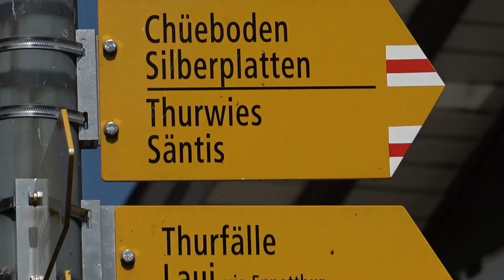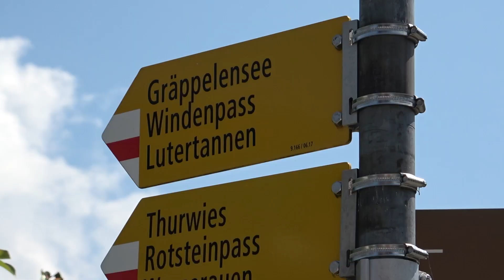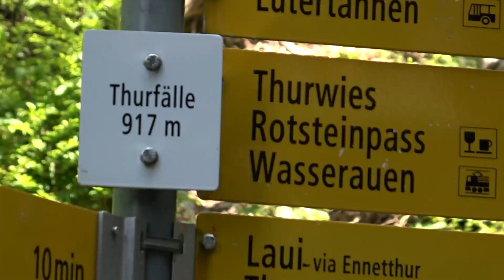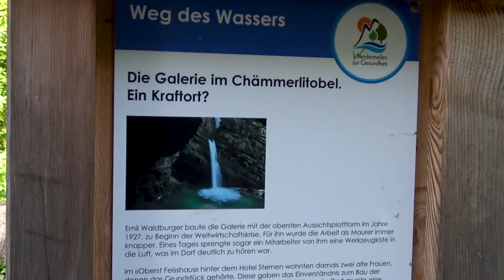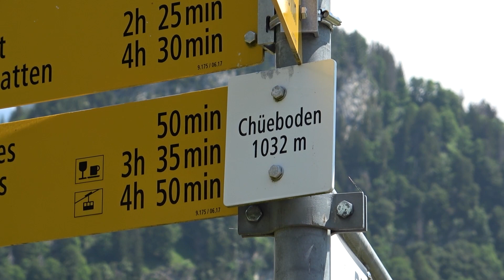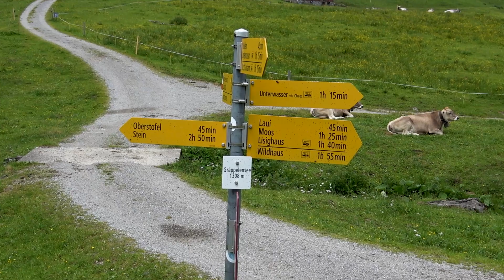Rundwanderung im Toggenburg: Thurfälle und Gräppelensee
Wir sind  in Unterwasser gestartet (Toggenburg, vor Alt St. Johann, wenn man Richtung Wildhaus fährt). Dann sind die Thurfälle ausgeschildert und befinden sich ca. 1 km bzw. 20 Gehminuten vom Dorfkern entfernt, wo es auch öffentliche Parkplätze gibt (am WE wahrscheinlich schnell belegt). Man kann von den Thurfällen zur "Grotte" (Aussichtspunkt mit Sackgassencharakter) hoch. Dann geht es wieder ein Stück zurück bis zum Wegweiser Gräppelensee und zunächst ansteigend einem Forstweg folgend Richtung  Chüeboden und weiter Richtung  Halden bzw Nesselhalden. Nesselhalden ließen wir liegen. Man läuft dann auf asphaltierter Straße, die als Wanderweg ausgeschildert ist, folgt der Beschilderung und hält sich links. 100 hm vor dem Ziel zweigt der Wanderweg nach links in eine Weide ab und führt etwas steil weglos zum Waldrand hoch, wo ein zunächst steiniger etwas steil ansteigender Bergwanderweg aufwartet. Man verlässt den Wald und kommt wieder zu einer Weide und meistert die letzten 30 hm bis zur Hütte, hinter der ich unmittelbar den See erwartet hatte Stattdessen befindet sich dort ein Aussichtsbänkchen und der See ist linkerhand hinter einer Kuppe mit Tannen versteckt. Dann steigt man bis auf Seehöhe über einen Trampelpfad ca. 40 hm hinab und voilà, man ist da. Feuerstelle und Badesteg, alles da, wenn man möchte. Uns war es zum Baden definitiv zu frisch und windig. Deshalb vielleicht auch der in einer Stunde entfernte Name des Windenpass - Übergang zur Schwägalp. Zurück nach Unterwasser  ging des dann über Chees (ausgeschildert), toller Weg, und über Hangabkürzungen intuitiv nach Unterwasser über sehr schmale Trampelpfade, die dank des gemähten Grases und der trockenen Witterung trotz Steilheit gut zu meistern waren. Wir sparten beim Rückweg ca. 1,8 km ein.

ca. 500 hm, 10 km Rundwanderung in 8er Form